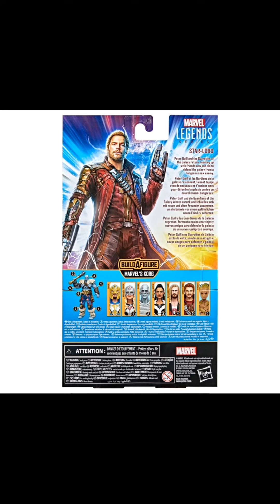Thor: Love and Thunder Marvel Legends Star-Lord 6-Inch Action Figure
Peter Quill and the Guardians of the Galaxy return, teaming up with friends new and old to defend the galaxy from a dangerous new enemy. The plastic Thor: Love and Thunder Marvel Legends Star-Lord 6-Inch Action Figure includes blaster accessories. 6-inch scale plastic action figure also includes build-a-figure part of Korg. Ages 4 and up.